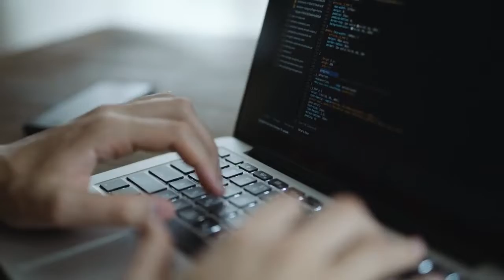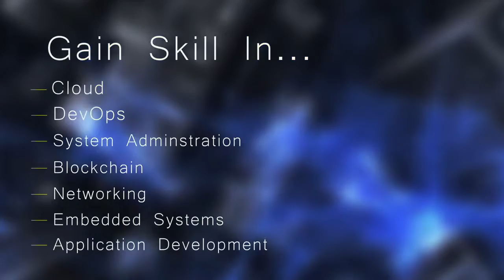Introducción a Linux. M1. Servicios formativos fundación Linux | 3/107 | UPV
Título: Introducción a Linux. M1. Servicios formativos fundación Linux

Descripción automática: En este video, se describe la labor de una entidad sin fines de lucro que respalda la comunidad de software de código abierto. Ofrece distintos servicios, como formación, eventos e infraestructura, y hospeda proyectos notables como un sistema operativo y una plataforma de orquestación de contenedores. La entidad tiene opciones educativas para todos los niveles, desde principiantes hasta desarrolladores expertos, incluyendo cursos con instructor, en línea o presenciales, y formación autodidacta.

Destacan sus cursos gratuitos masivos en alianza con una plataforma de educación en línea, y los exámenes de certificación creados conjuntamente con los proyectos que evalúan, disponibles online con supervisión en tiempo real. Además, propone suscripciones corporativas y programas de formación a medida para individuos y empresas.

Los programas de la entidad están diseñados para impartir habilidades relevantes en sectores tecnológicos como la nube, DevOps, blockchain, entre otros, permitiendo a los participantes mejorar su empleabilidad y conocimientos.